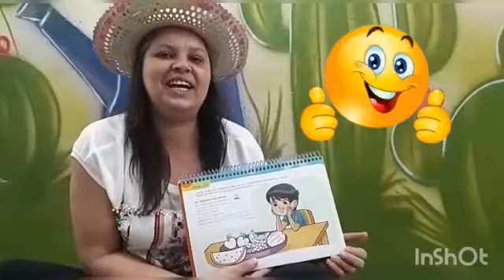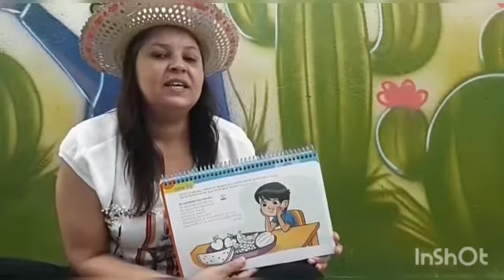Vídeo 97 - Maternal 1 - Tia Vanessa